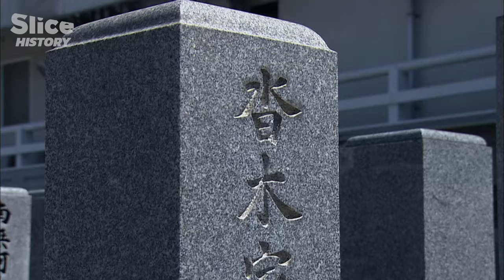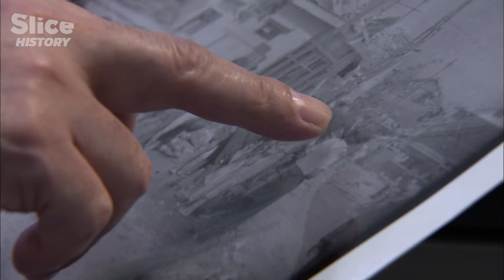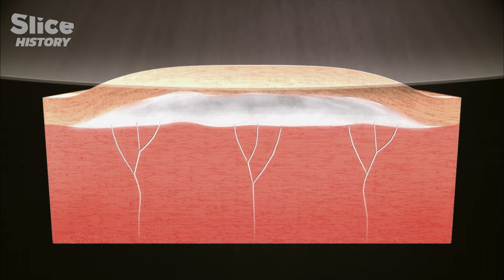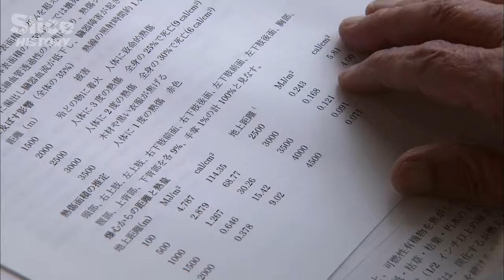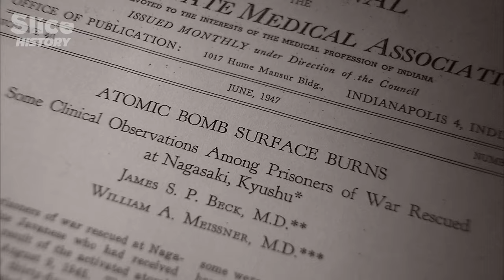The Aftereffects ofAtomic Bombing on Human Body (PART 3) I SLICE HISTORY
August 6 and 9, 2015 will mark 70 years since atomic bombs were first used against mankind. Everyone has seen the horrendous images of the bomb falling towards the city, exploding into a huge mushroom. But what truly happened that day under the Hiroshima cloud ?

Five photographs were taken on August 6, 1945 near the epicenter of the atomic bombing. They have never been shown to the public and are the only remaining documents that illustrate the reaction of the inhabitants of Hiroshima on the moment close to the attack.

Documentary: Inside Hiroshima
Directed by: Bertrand Collard
Production: Nilaya Productions